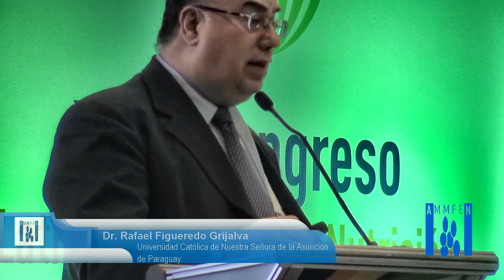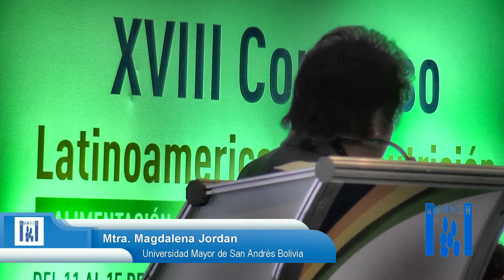AMMFEN en SLAN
Mesa temática: "Mercado laboral y campos profesionales de la licenciatura en nutrición en universidades latinoamericanas", realizada durante el XVIII Congreso Latinoamericano de Nutrición. Noviembre de 2018.